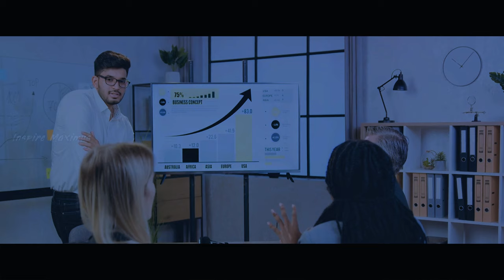10 SIGN YOU'RE MORE ATTRACTIVE THAN YOU REALIZE❗❓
Many people are much more attractive than they think. Perhaps you never realized your own good looks. Or maybe you never even considered it. So here are the signs that you are better looking than your mind usually tells you.